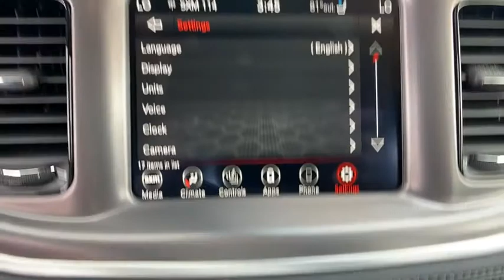2021 Dodge Charger Orlando, Deltona, Sanford, Oviedo, Winter Park, FL MH572044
2021 Dodge Charger

Heated Seats, iPod/MP3 Input, Onboard Communications System, TRANSMISSION: 8-SPEED AUTOMATIC (8HP7... BLACKTOP PACKAGE, PLUS GROUP, ENGINE: 5.7L V8 HEMI MDS VVT, Satellite Radio, Back-Up Camera. R/T trim, Granite Pearl Coat exterior. KEY FEATURES INCLUDE: Back-Up Camera, Premium Sound System, Satellite Radio, iPod/MP3 Input, Onboard Communications System. OPTION PACKAGES: PLUS GROUP Power Tilt/Telescope Steering Column, Blind Spot Memory/Power/Heat Mirror, Blind Spot & Cross Path Detection, Heated Front Seats, Black-Edged Premium Floormats, Exterior Mirrors Courtesy Lamps, Bi-Function HID Projector Head Lamps, Illuminated Rear Cupholders, Premium-Stitched Dash Panel, Power Front Driver/Passenger Seats, Auto Dim Exterior Driver Mirror, Heated 2nd Row Seats, Wheels: 20 x 8 Machined w/Granite Pocket, Driver & Passenger Lower LED Lamps, Heated Steering Wheel, Security Alarm, Auto Adjust In Reverse Exterior Mirrors, Front & Rear LED Map Pockets, Front Overhead LED Lighting, Radio/Driver Seat/Mirrors Memory, BLACKTOP PACKAGE Gloss Black I/P Cluster Trim Rings, Black 1-Piece Performance Spoiler, Black Dodge Grille Badge, HEMI Blacktop Fender Badge, Satin Black Charger Decklid Badge, Satin Black Dodge Tail Lamp Badge, Blacktop R/T Badge, Wheels: 20 x 8.0 Black Noise Painted, ENGINE: 5.7L V8 HEMI MDS VVT (STD), TRANSMISSION: 8-SPEED AUTOMATIC (8HP70) (STD). BUY FROM AN AWARD WINNING DEALER: Vehicle pricing includes all offers and incentives. Sales tax, registration fees, dealer installed options, reconditioning costs, and $999 dealer fee not included in all vehicle prices shown and must be paid by the purchaser. While great effort is made to ensure the accuracy of the information on this site, errors do occur so please verify information with a customer service rep. Please confirm the accuracy of the included equipment by calling us prior to purchase.
ENGINE: 5.7L V8 HEMI MDS VVT  (STD),WHEELS: 20 X 8.0 BLACK NOISE PAINTED,BLACK  NAPPA/ALCANTARA PERFORMANCE SEAT  -inc: Rear Seat Armrest w/Storage Cupholder  Ventilated Front Seats  Power Driver/Passenger 4-Way Lumbar Adjust,GRANITE PEARLCOAT,MANUFACTURER'S STATEMENT OF ORIGIN,PLUS GROUP  -inc: Power Tilt/Telescope Steering Column  Blind Spot Memory/Power/Heat Mirror  Blind Spot & Cross Path Detection  Heated Front Seats  Black-Edged Premium Floormats  Exterior Mirrors Courtesy Lamps  Bi-Function HID Projector Head Lamps  Illuminated Rear Cupholders  Premium-Stitched Dash Panel  Power Front Driver/Passenger Seats  Auto Dim Exterior Driver Mirror  Heated 2nd Row Seats  Wheels: 20 x 8 Machined w/Granite Pocket  Driver & Passenger Lower LED Lamps  Heated Steering Wheel  Security Alarm  Auto Adjust In Reverse Exterior Mirrors  Front & Rear LED Map Pockets  Front Overhead LED Lighting  Radio/Driver Seat/Mirrors Memory,TRANSMISSION: 8-SPEED AUTOMATIC (8HP70)  (STD),TIRES: 245/45ZR20 AS PERFORMANCE  (STD),QUICK ORDER PACKAGE 29N  -inc: Engine: 5.7L V8 HEMI MDS VVT  Transmission: 8-Speed Automatic (8HP70),BLACKTOP PACKAGE  -inc: Gloss Black I/P Cluster Trim Rings  Black 1-Piece Performance Spoiler  Black Dodge Grille Badge  HEMI Blacktop Fender Badge  Satin Black Charger Decklid Badge  Satin Black Dodge Tail Lamp Badge  Blacktop R/T Badge  Wheels: 20 x 8.0 Black Noise Painted,Rear Wheel Drive,Power Steering,ABS,4-Wheel Disc Brakes,Brake Assist,Aluminum Wheels,Tires - Front Performance,Tires - Rear Performance,Heated Mirrors,Power Mirror(s),Rear Defrost,Intermittent Wipers,Variable Speed Intermittent Wipers,Rear Spoiler,Daytime Running Lights,Automatic Headlights,Fog Lamps,AM/FM Stereo,Satellite Radio,MP3 Player,Auxiliary Audio Input,HD Radio,Requires Subscription,Premium Sound System,MP3 Player,Steering Wheel Audio Controls,Auxiliary Audio Input,Premium Sound System,Bluetooth Connection,Power Driver Seat,Driver Adjustable Lumbar,Power Driver Seat,Driver Adjustable Lumbar,Pass-Through Rear Seat,Rear Bench Seat,Adjustable Steering Wheel,Trip Computer,Power Windows,WiFi Hotspot,Leather Steering Wheel,Keyless Entry,Power Door Locks,Keyless Start,Keyless Entry,Power Door Locks,Remote Trunk Release,Universal Garage Door Opener,Cruise Control,Climate Control,Multi-Zone A/C,A/C,Bucket Seats,Driver Vanity Mirror,Passenger Vanity Mirror,Driver Illuminated Vanity Mirror,Passenger Illuminated Visor Mirror,Auto-Dimming Rearview Mirror,Floor Mats,Remote Engine Start,Keyless Start,Smart Device Integration,Remote Engine Start,Power Windows,Power Door Locks,Trip Computer,Engine Immobilizer,Traction Control,Stabili